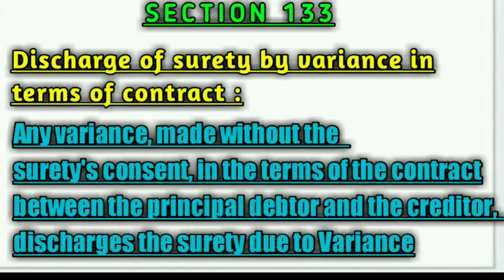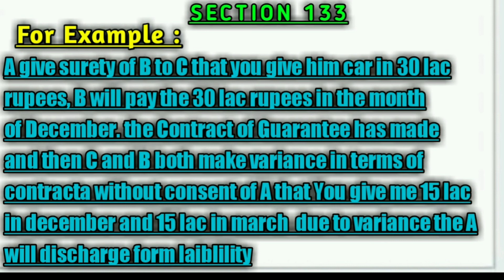Discharge of surety by variance in terms of Contract | Section 133 Contract act 1872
Discharge of surety by variance in terms of Contract | Section 133 Contract act 1872 @aitzazaligopang6862